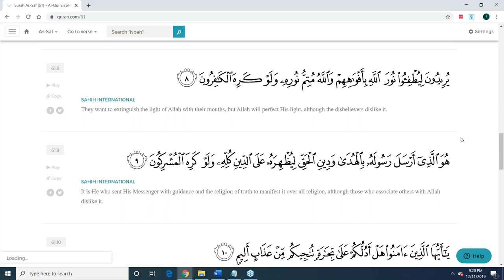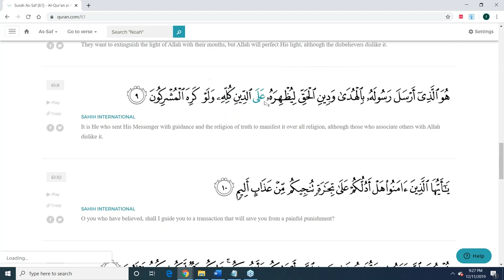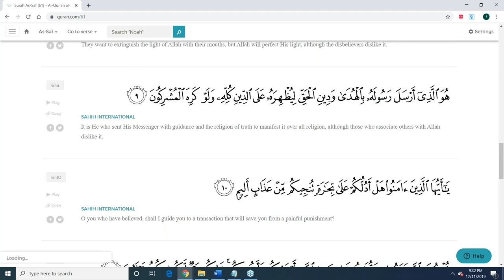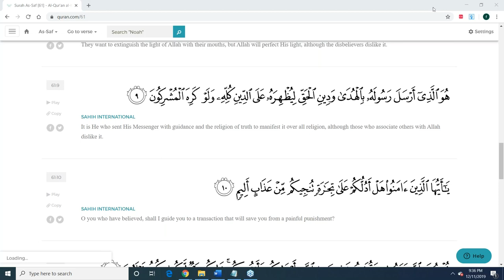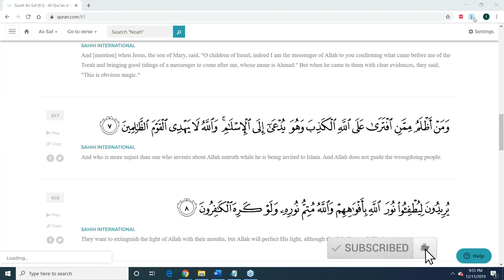The Superiority Of Prophet Muhammad (SAWS) | Surah Saf 61 verses 06-09 | By Imam Jawad Ahmed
The Superiority Of Prophet Muhammad (SAWS)
Surah Saf 61 verses 06-09

Category
Nonprofits & Activism
License
Category
Nonprofits & Activism
License